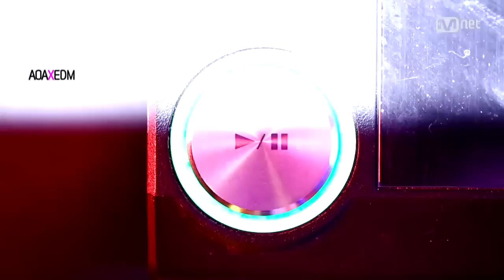AOA!! Let's Dance Party Time~ With G.PARK!! 심쿵돌 ′AOA′ 와 명수쉣키 가 만났을 때!! 디제잉의 명수 3화 예고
대세섹시돌 AOA와 명수쉣키가 만난다면?!

火많은 명수옹도 웃게하는 AOA
신나는 EDM ′명수쉣키′에 맞춰 펼쳐지는
AOA의 매력발산 타임~
본격 심쿵 저격 완료!

과연 AOA는 G-PARK과 콜라보레이션을 할 수 있을까?
그 주인공이 16일(목) 11시 공개됩니다

네이버 tvcast / 카카오TV / 유튜브 PlayMnet